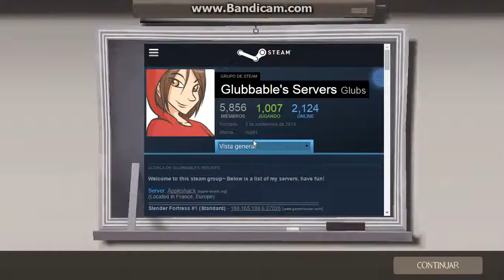Slender Fortress 2 - Killer Croc (new boss!)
Hi Guys!!!
I played in the server Slender Fortress 2 (#1 - EU)
and this time is a new boss, Killer Croc from Batman Arkham Asylum i pretty hard boss to outrun o_0 i didn't wait that but for some reason is kind of slow. what a coincidence this one and another boss from batman show up and then there an update about cosmetics/hats of Batman :o
IP of the server: 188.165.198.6:27026
1st the chase theme plays then at the end the search theme.